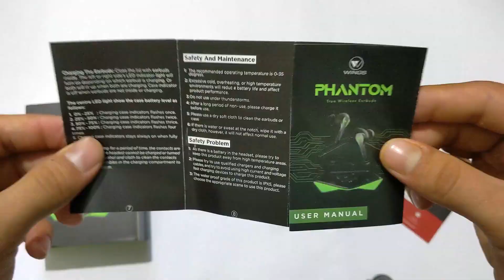Wings Phantom Gaming True Wireless Earbuds | Best Gaming Earbuds of 2021 | Wings Phantom Review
GAMING MODE – Dedicated Gaming mode that offers Lowest ever latency of 65ms latency for lag-free gaming experience.
LED POWER LEVEL INDICATOR – Phantom Case features LED lights that indicate the battery status of the case.
TITANIUM DRIVERS- Bigger 12 mm Titanium coated drivers designed to create HD bass sound effects that hit louder with every shot.
TOUCH SENSOR CONTROLS - Change songs, adjust volume, and answer calls all with simple touch controls on left and right ear buds.
MEMS mic – Features 3-hole MEMS mic technology for crystal clear calls and in-game chat voice.
MOBILE HOLDER FEATURE- The charging case come with a slit where the mobile phone can be rested face-up for easy binge watching
1 YEAR REPLACEMENT WARRANTY - We offer easy door to door replacement warranty .